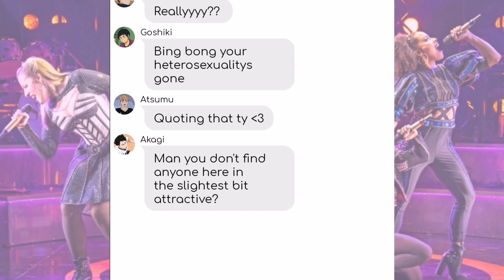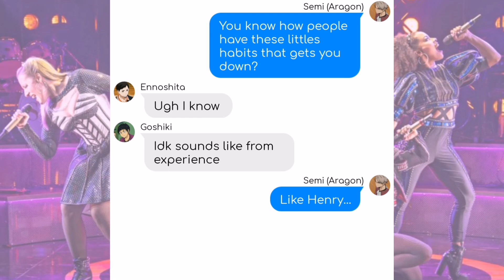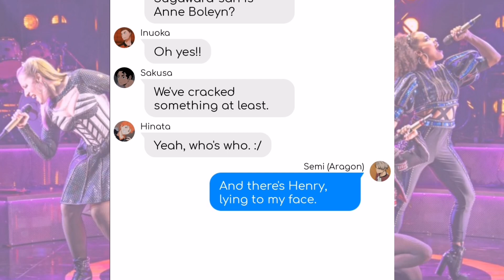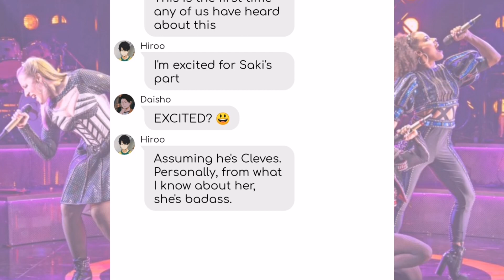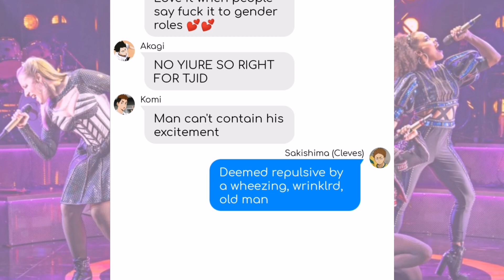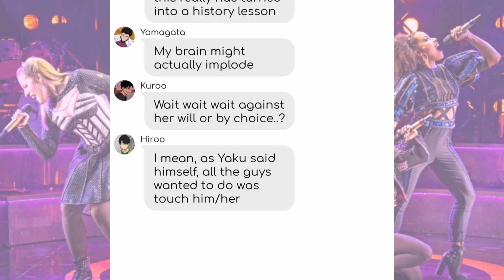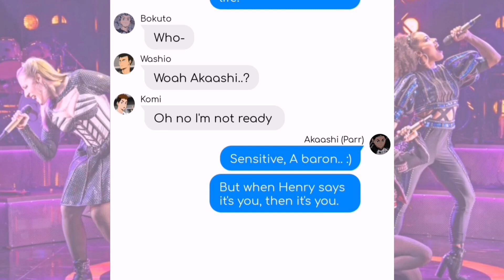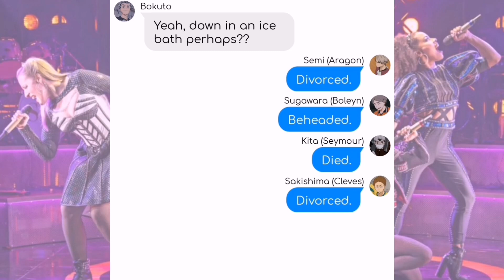❝The Six Block Tango❞ - Haikyuu!! x SIX - ChatFic - Lyric Prank - Texting Story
My wrist is a bit better, I can screenshot now just can't put pressure on my hand 👍👍

This cast is based of my one from my other yt channel but I really wanted to use someone from Shiratorizawa and Nohebi so it's a little different. 😭